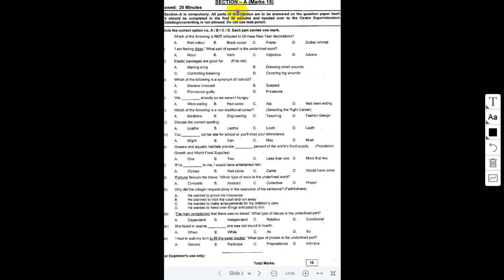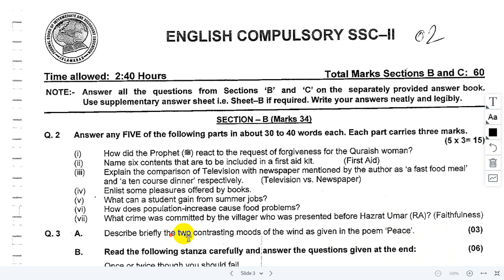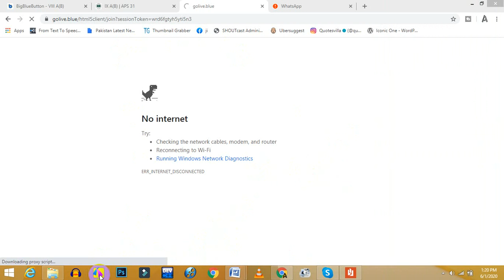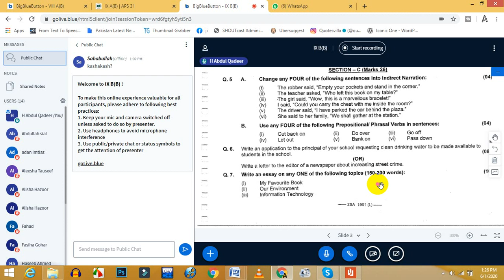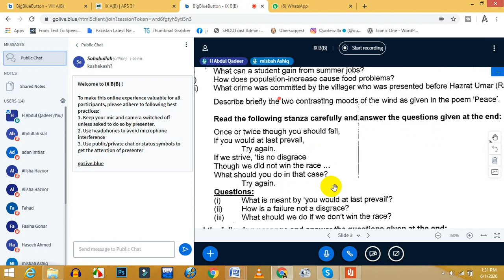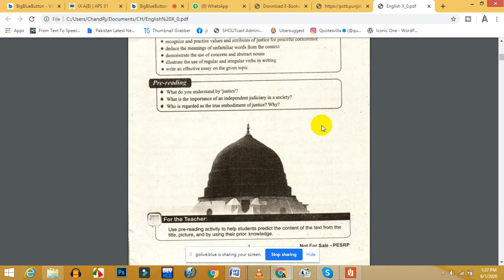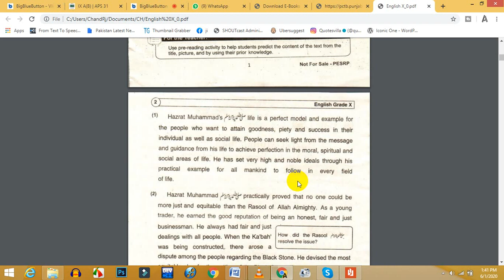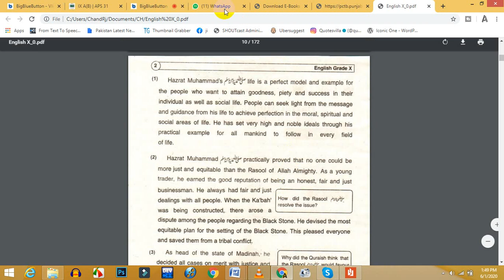Introduction to English Class 10th| Paper pattern FBISE English| Chapter 1 half English 10th